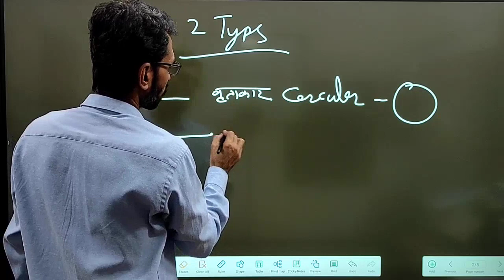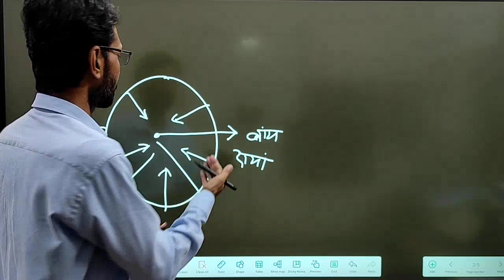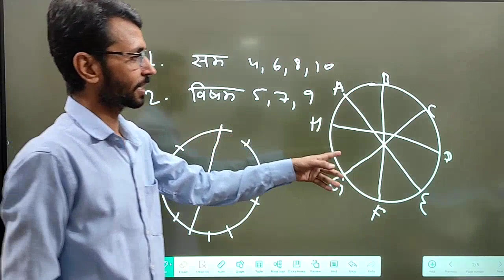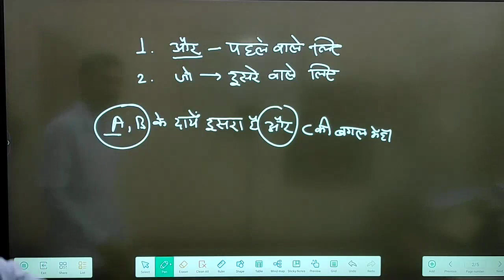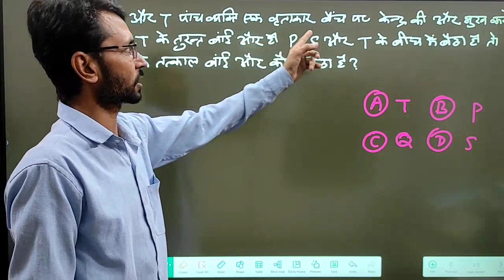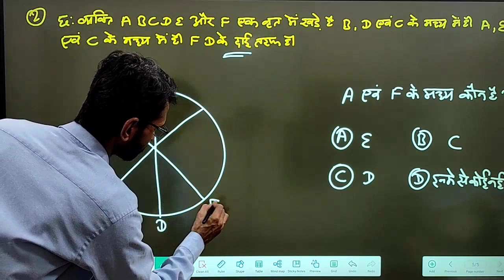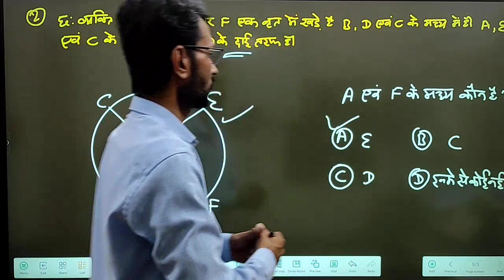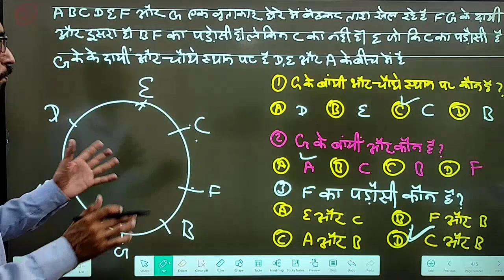Reasoning sitting Arrangement Simple Trick 2023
Reasoning sitting Arrangement
Reasoning sitting Arrangement Trick
Reasoning sitting Arrangement 2023

seating arrangement
 seating arrangement reasoning tricks
 sitting arrangement
sitting arrangement in reasoning shortcuts
 sitting arrangement in hindi
reasoning trick
reasoning short cuts
sitting arrangement question in hindi
ntpc reasoning classes
ntpc reasoning, best reasoning book
sbi clerk reasoning by puneet sir
ssc cgl reasoning
sitting arrangement question
reasoning tricks
sitting arrangement trick
सीटिंग अरेंजमेंट रीजनिंग
sitting arrangement reasoning
wifistudy
sbi clerk seating arrangement questions
sbi clerk seating arrangement
shortcuts, tricks
seating arrangement
seating arrangement in reasoning
seating arrangement adda247 seating arrangement wifistudy
seating arrangement reasoning tricks wifistudy seating arrangement feel free to learn seating arrangement by ankush lamba
seating arrangement questions seating arrangement reasoning tricks in hindi seating arrangement ca foundation seating arrangement reasoning tricks in english seating arrangement bankers point
reasoning classes
seating arrangement questions
seating arrangement easy questions